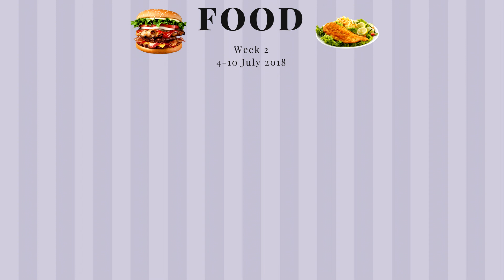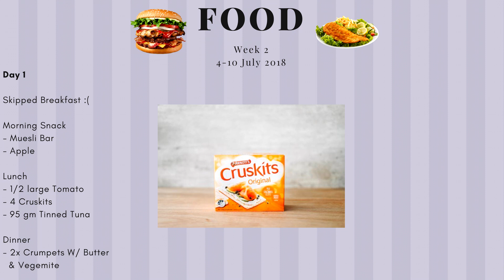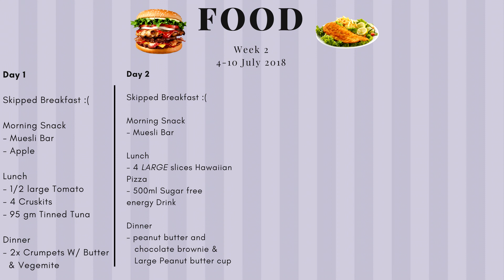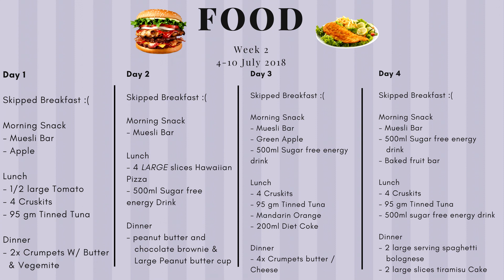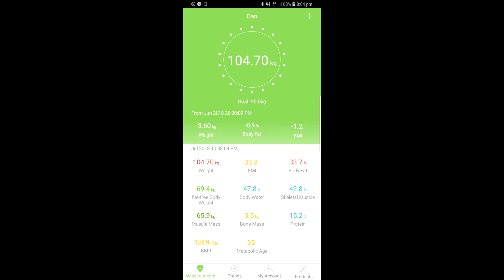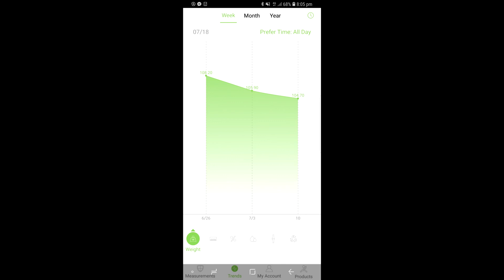Fit for PAX | Fitness challenge | Week 2 Update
Welcome back to Fit For PAX! follows Dans journey to, you guessed it... Get fit for PAX.

In our Week 2 Update we check in with Dan to see how the Fitness challenge is progressing so far!